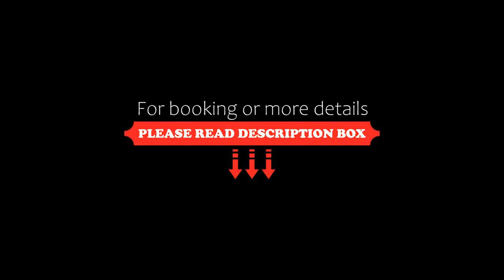Richico Garden Beach Hotel, Da Nang, Vietnam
About Property:
Richico Garden Beach Hotel features a restaurant, outdoor swimming pool, a bar and shared lounge in Da Nang. This 3-star hotel offers a 24-hour front desk, room service and free WiFi. The hotel has a garden and provides a terrace.
At the hotel, every room is equipped with a wardrobe. Complete with a private bathroom equipped with a shower and slippers, guest rooms at Richico Garden Beach Hotel have a flat-screen TV and air conditioning, and selected rooms are ...
Property Type: Hotel
Address: 176 Nguyễn Văn Thoại, Da Nang, Vietnam
Searching For
1. Richico Garden Beach Hotel - Da Nang - Vietnam
2. Richico Garden Beach Hotel - Da Nang - Vietnam Address
3. Richico Garden Beach Hotel - Da Nang - Vietnam Rooms
4. Richico Garden Beach Hotel - Da Nang - Vietnam Amenities
5. Richico Garden Beach Hotel - Da Nang - Vietnam Offers and Deals
Audio Credit:
Track Title: Subway Dreams
Artist: Dan Henig